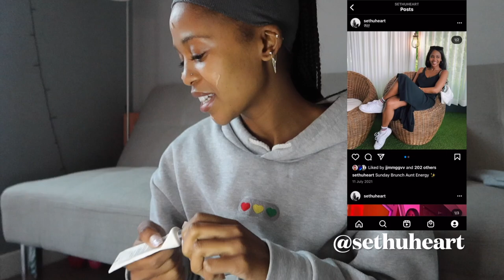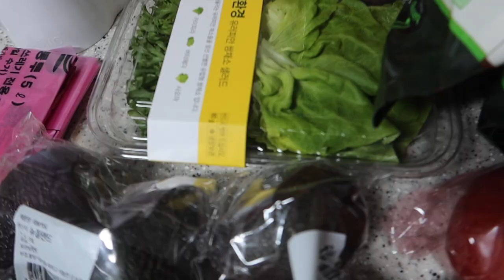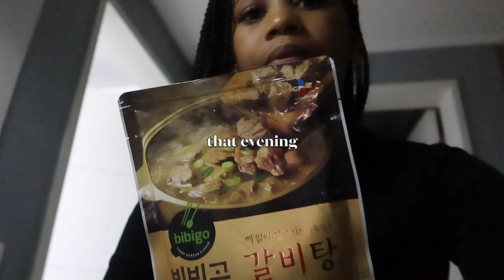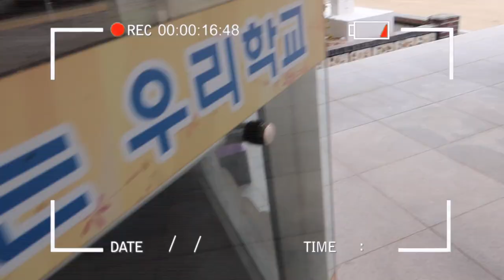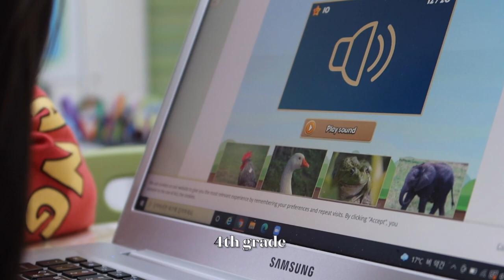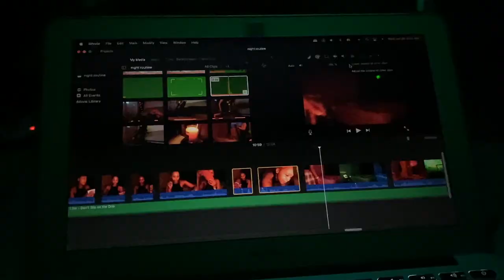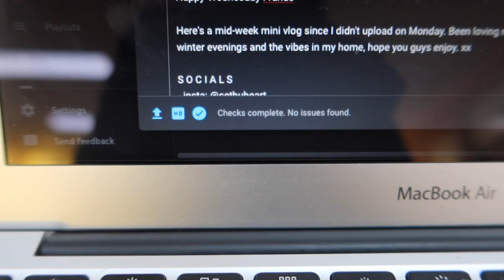KOREA VLOG | few days part two, grocery haul, back to school, hospital visit, night skating & more..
Happy Wednesday Frands xx

Like I said in the last vlog~ too much footage, haha. enjoy this 2nd half of what was meant to be a weekly vlog, its a lot.